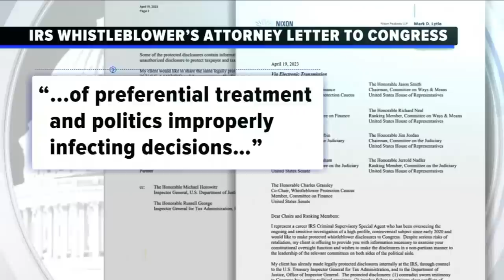Alvin Bragg legal battle: Appeals court halts House GOP interview with ex-Trump prosecutor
A federal appeals court on Thursday issued an administrative stay, temporarily blocking the deposition of Mark Pomerantz less than two hours before it was supposed to begin.

NEW HERE? –